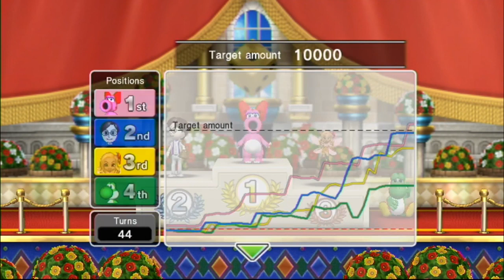Fortune Street | Mario Stadium (Easy Rules) - Part 3 of 3